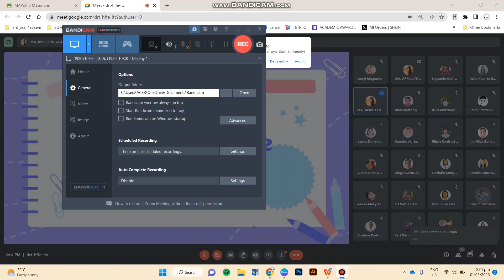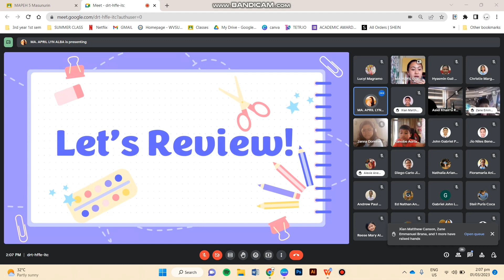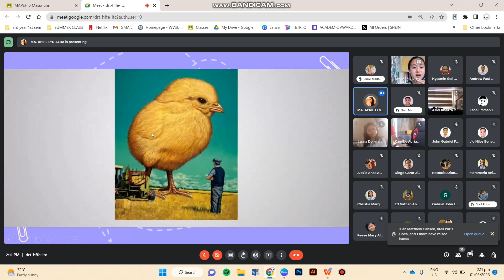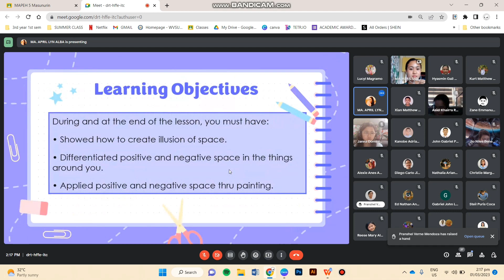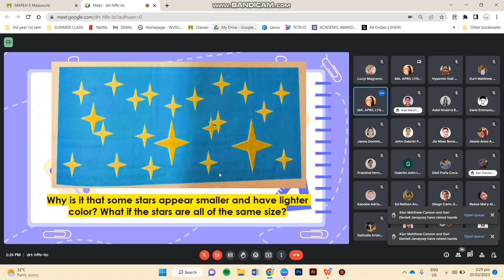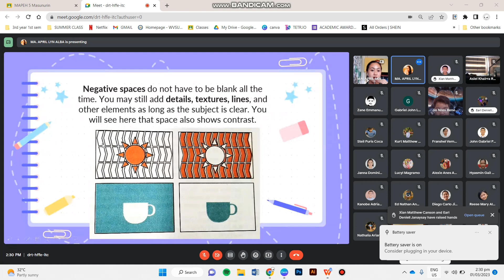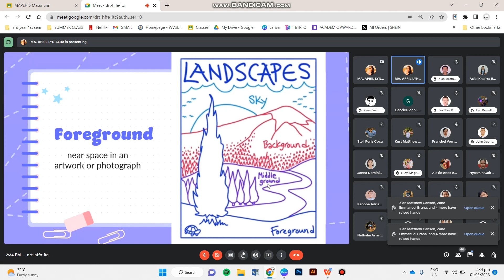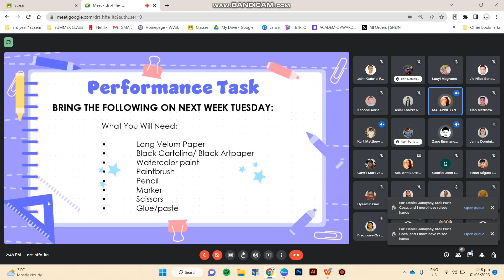Grade 5: Illusion of Space (Online)